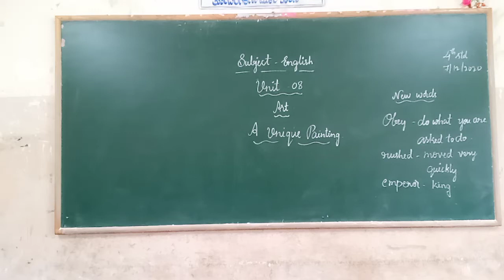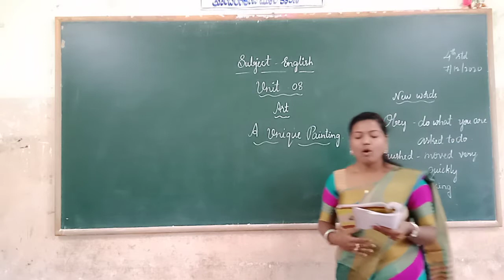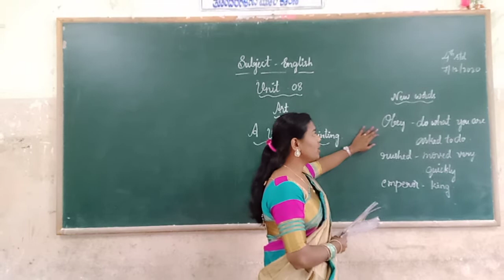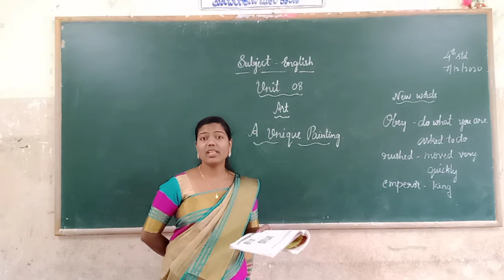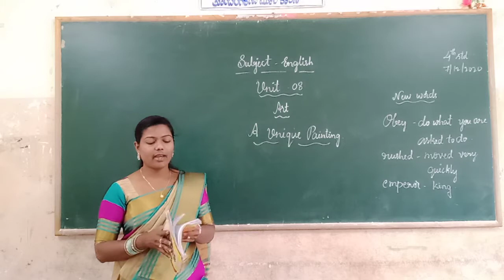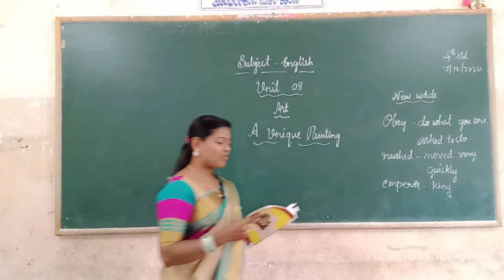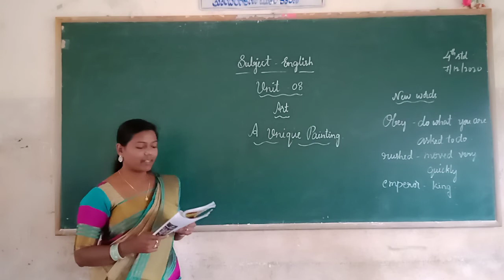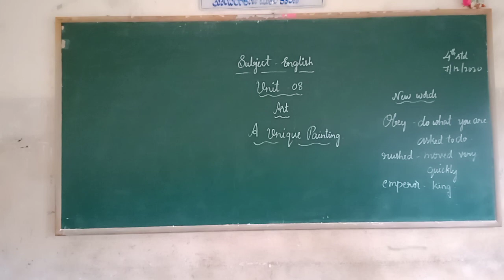4th A unique Painting Class by Shwetha L M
4th A unique Painting Class by Shwetha L M